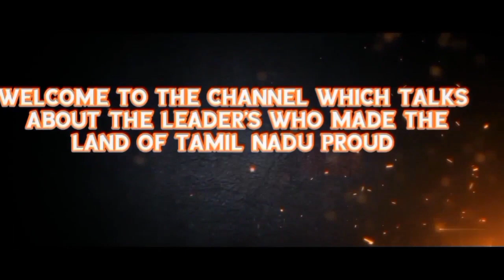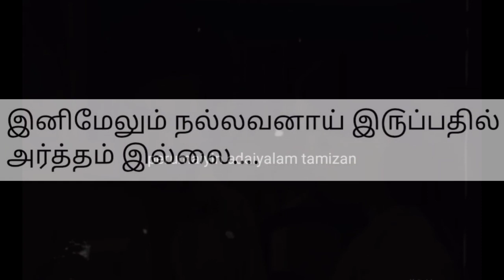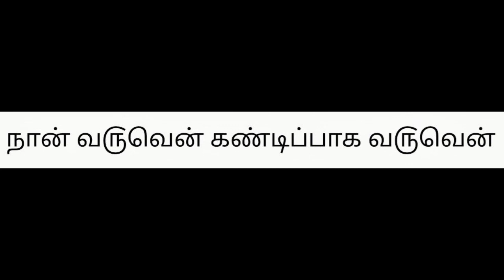Rajini | Rajini speech | Rajini politics | நான் நல்லவன் தான் ஆணால் நல்லவங்கலுக்கு மட்டும் நல்லவன்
Description:
நல்லவனாய் இ௫ப்பது தப்பு என்றால் நான் நல்லவனாய் இ௫ப்பதில் என்ன அர்த்தம்.